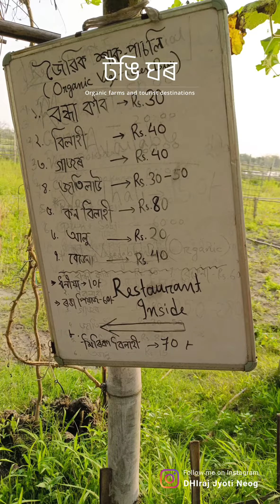Tongi Ghor ll Minivlog ll Dhirajjyoti